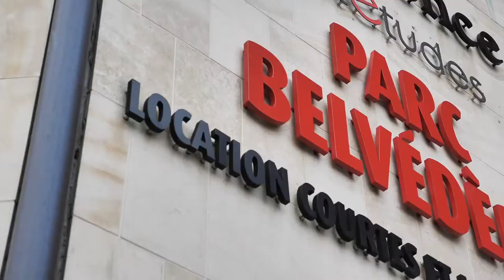RÉSIDENCE ÉTUDIANTE Le Parc Belvedere Clermont-Ferrand